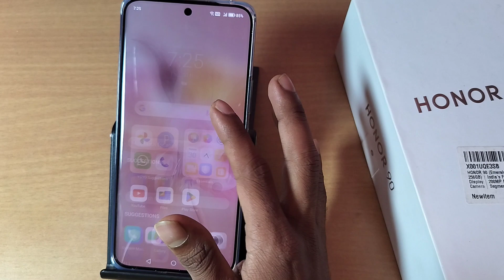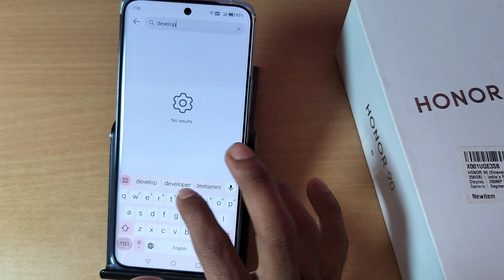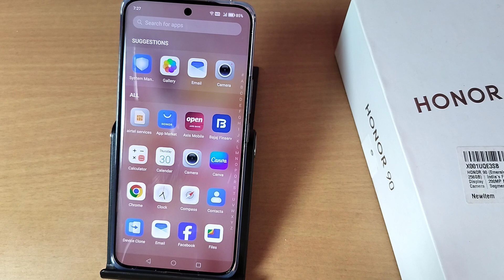Honor 90 developer mode off kaise kare, how to disable developer mode in honor 90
Best powerful CPU under 10k

60-Inch Tripod with Bag

7 Socket 6A Extension Board

multiplug Extension